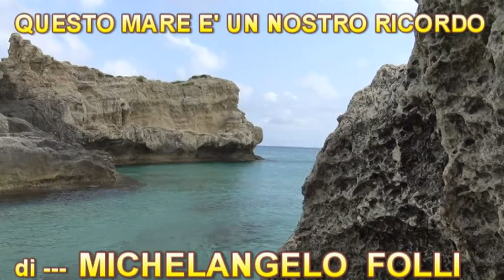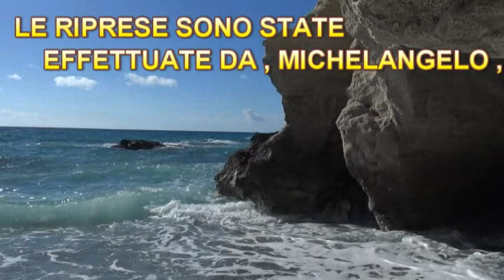QUESTO MARE E' UN NOSTRO RICORDO ,,, CON BASE MARE E GABBIANI ,, di MICHELANGELO FO